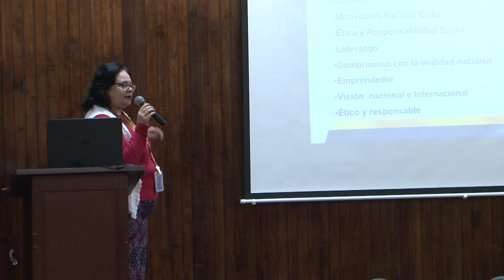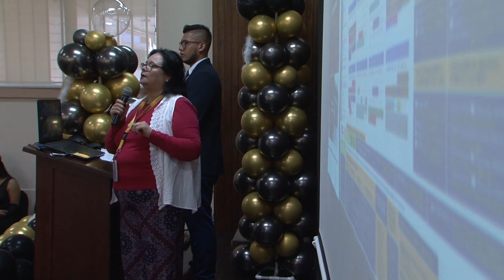UTV | Jornada de Inducción para estudiantes de Mercadotecnia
Un promedio de 200 estudiantes de primer ingreso de la Carrera de Mercadotecnia recibieron una jornada de inducción para conocer los alcances que tiene la licenciatura adscrita a la Facultad de Ciencias Administrativas y Contables de la UNAH.